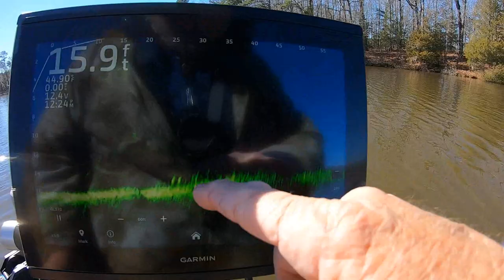Bait Colors For Stained Water Winter crappie Fishing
Today we some stained water on lake Gaston.  Dennis

֎ Location: Lake Gaston Va.

֎ Rod/Reel: 7' light action rod, 1000 size rels

֎ Line: 4 lb.  test

֎ Bait/Lure: LCB  LC Shad mix colors

֎ Boat: 2018 Triton TX 18.  115 Mercury

֎ Depth Finder: Lowrance 7 elite ti

Edited with Premier Pro CC, After Effects CC.
Recorded with two Go-Pro Hero 5s and external mic. Also using a Canon t3i.